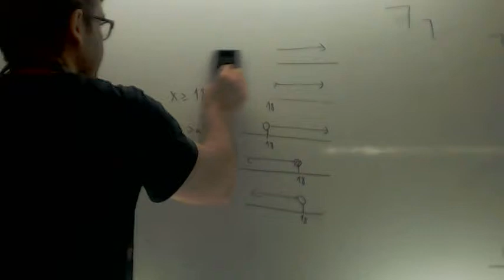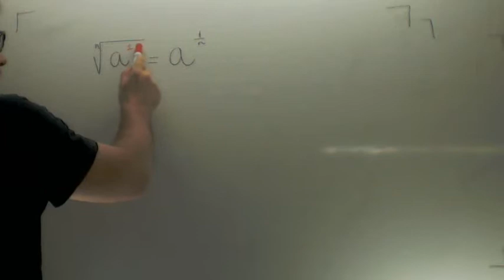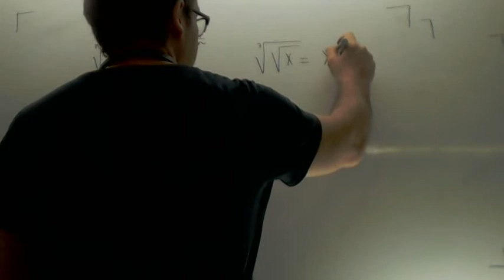Introduccion a las raices Matematicas 4º ESO B Academia Usero Estepona